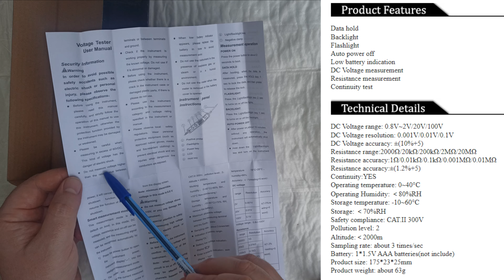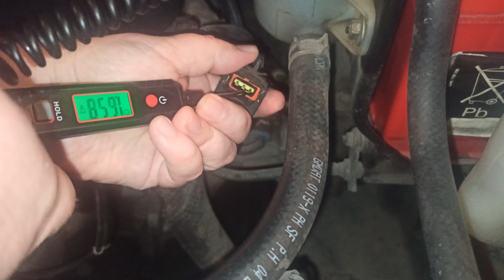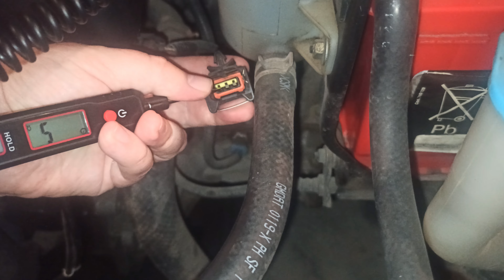Автомобильный мультиметр GVDA GD181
Ссылка на продукт
Приветствую, Друзья🖐
В этом видео я покажу обзор автомобильного мультиметра GVDA GD181. Данный прибор для обзора предоставлен компанией GVDA.
Всем Мира и ровных дорог🤝